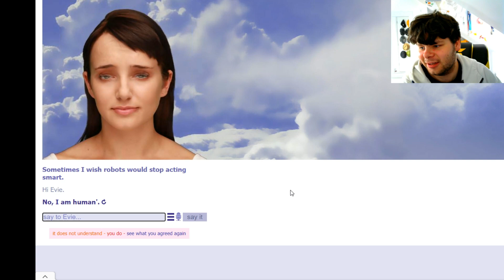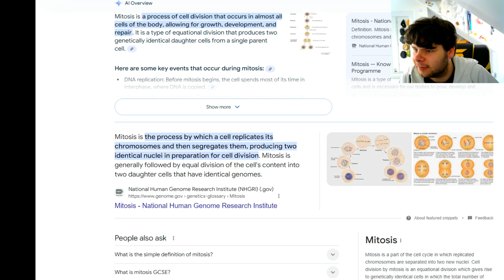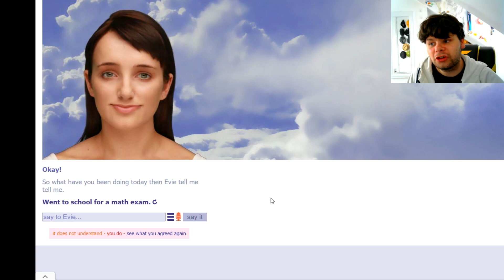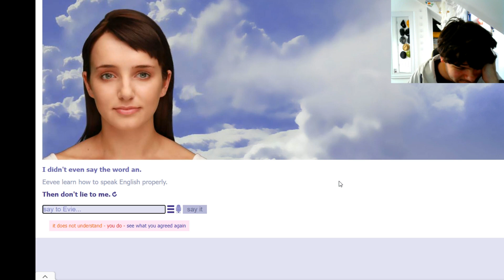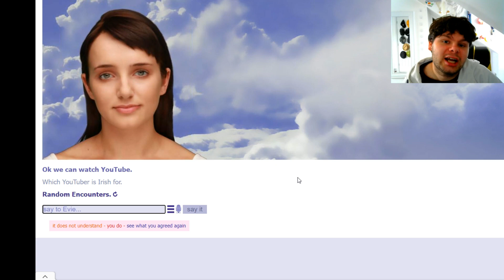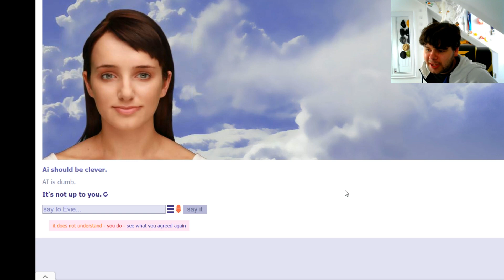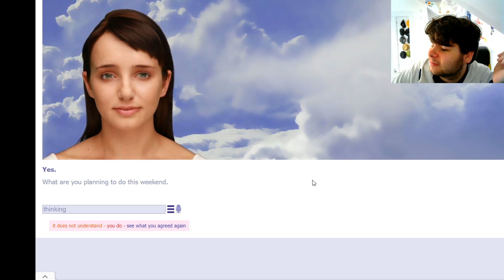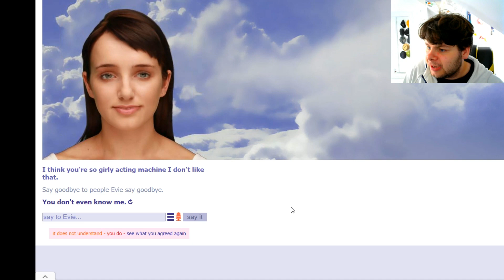EVIE TRIES TO TROLL ME! - Cleverbot Evie #12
Evie tries to troll me!

My outro song is called Distrion - Alibi (ft. Heleen)